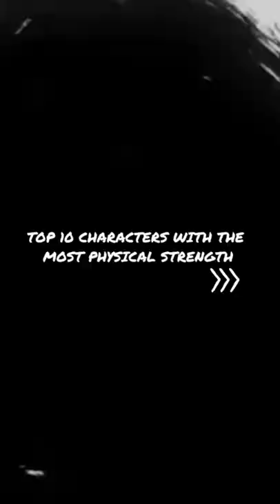ONE PIECE | CHARACTERS WITH THE MOST PHYSICAL STRENGTH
In this video we’ll walk you through:
- TOP 10 CHARACTERS WITH THE MOST PHYSICAL STRENGTH | ONE PIECE